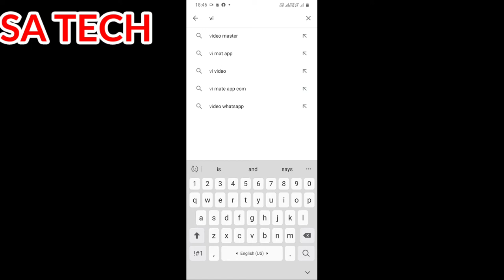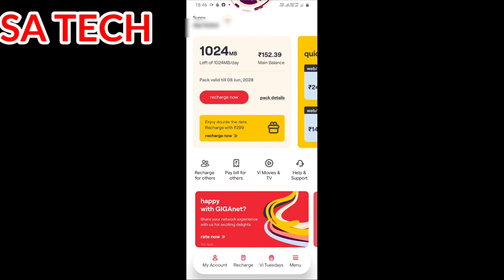Free Data On Vi User | Vodafone Free 4G Data Offer 2020 | VI 1 GB Free Daily DataOffer 2020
In this video i describe  about how to get  Free 1 GB Free data in idea or Vodafone sim